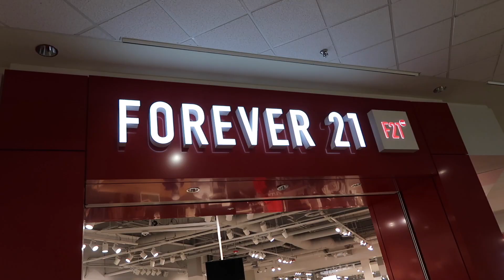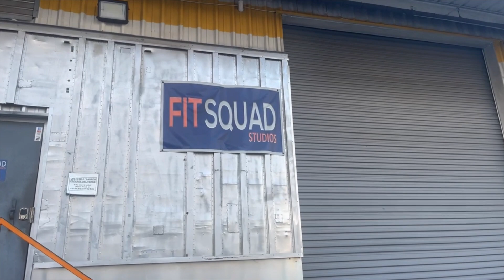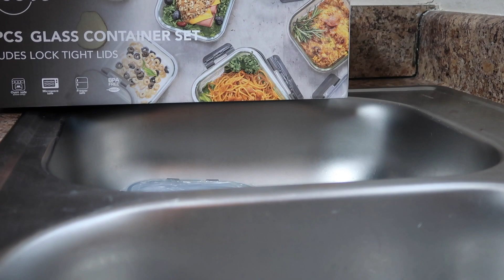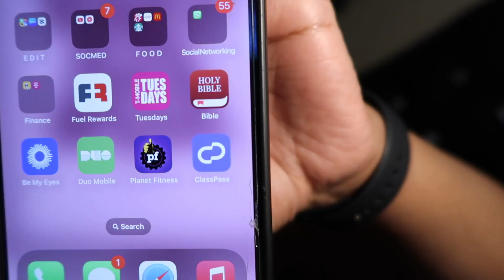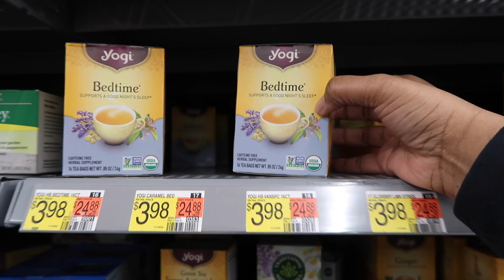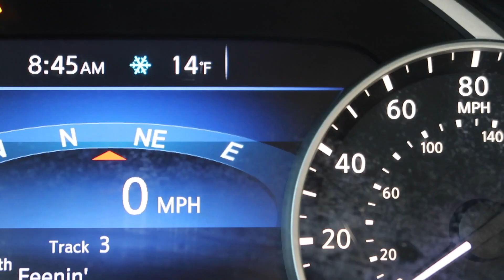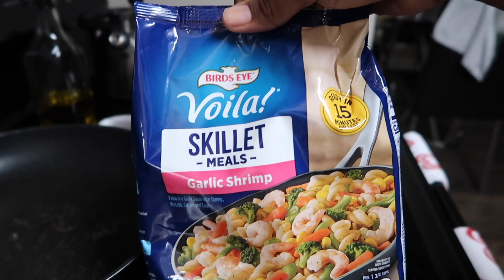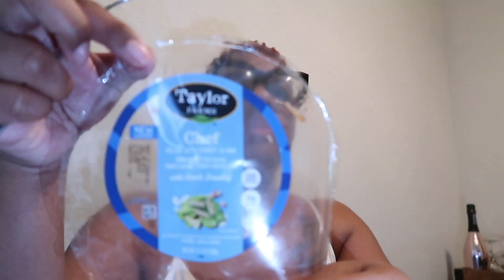VLOG| Trying cauliflower pizza + changing the scenery + I met Zoie!!! + New jacket| TheeKierraB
Heyyyyyy my loves! I done broke our lil consistency chain we had going on but school had a hold of me! Sorry guys!! But I am back now! I hope you guys enjoy the vlog! ❤️❤️❤️

Items mentioned in vlog